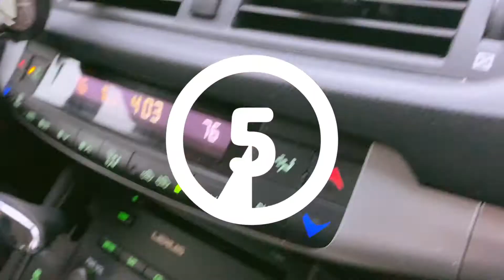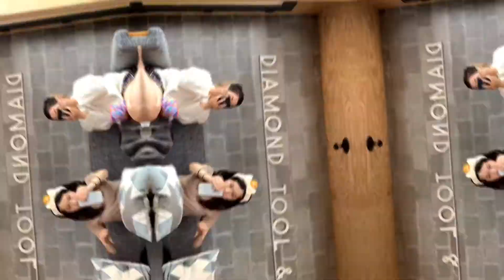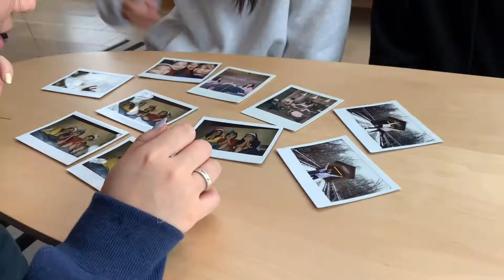p l a h a u s 2 0 2 1 🌙